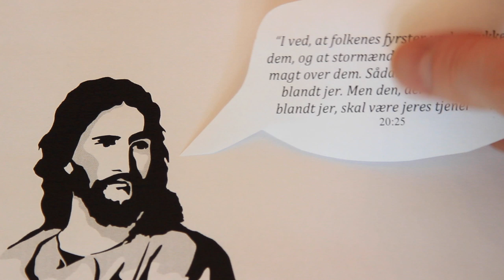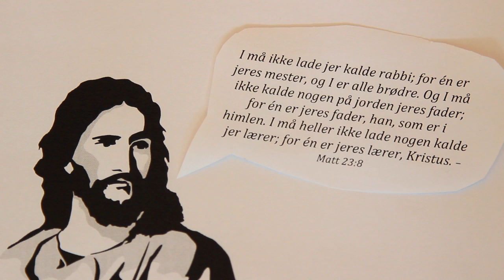Åndelig Kamp - Ole Skjerbæk Madsen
Han er også leder for I Mesterens Lys i Danmark, som er specielt optaget af at bygge bro mellem kirken og åndeligt søgende mennesker.

I ved, at folkenes fyrster undertrykker dem, og at stormændene misbruger deres magt over dem. Sådan skal det ikke være blandt jer. Men den, der vil være stor blandt jer, skal være jeres tjener. - Matthæusevangeliet 20:25

I må ikke lade jer kalde rabbi; for én er jeres mester, og I er alle brødre. Og I må ikke kalde nogen på jorden jeres fader; for én er jeres fader, han, som er i himlen. I må heller ikke lade nogen kalde jer lærer; for én er jeres lærer, Kristus. Men den største blandt jer skal være jeres tjener. Den, der ophøjer sig selv, skal ydmyges, og den, der ydmyger sig selv, skal ophøjes. - Matthæusevangeliet Kapitel 23

Elsk jeres fjender og bed for dem, der forfølger jer. - Matthæusevangeliet 5:44